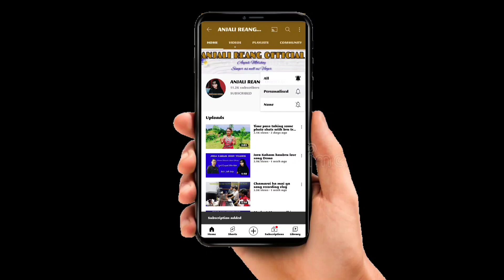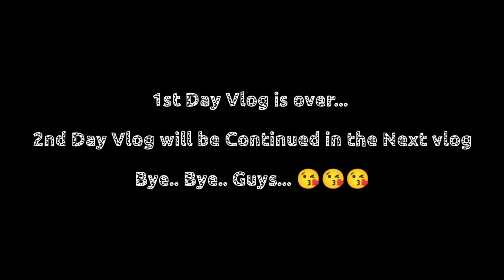1st Day of 29 State Level Hojagiri Vlog || Karbook || Anjali Reang Official Vlog.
29 State Level Hojagiri Karbook Vlog

Anjali Reang Official Vlog